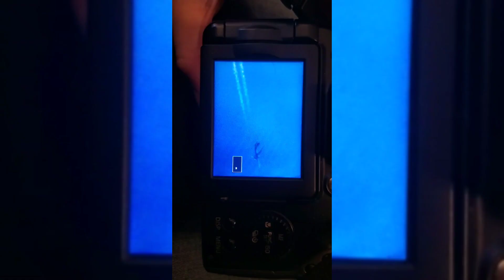plane spotting episode 20 [767 Amazon Air contrail 34,000FT]